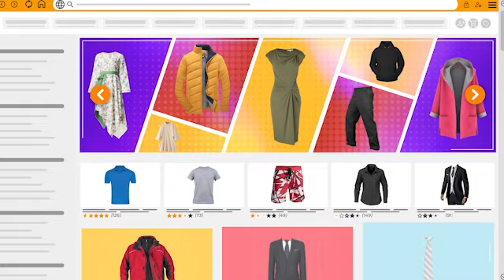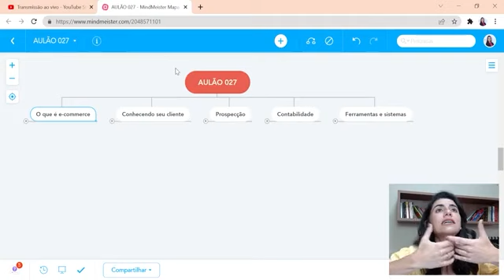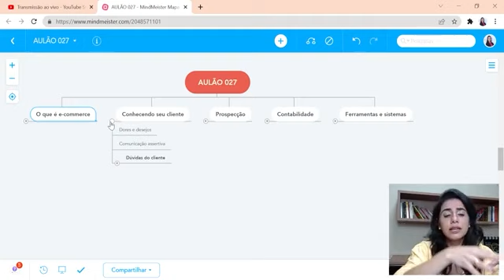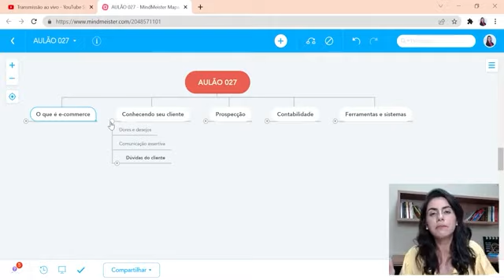Veja esse vídeo antes de atender clientes do e-commerce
💰 Novo método que gerou mais de 50 clientes a custo zero, sem investir em marketing e sem tomar horas do seu dia

Aprenda como estruturar os departamentos do seu escritório de contabilidade gerando mais organização e produtividade.

✅ Siga meu perfil no Instagram: @vivianearaujo.cd